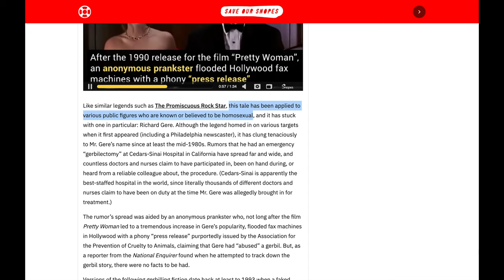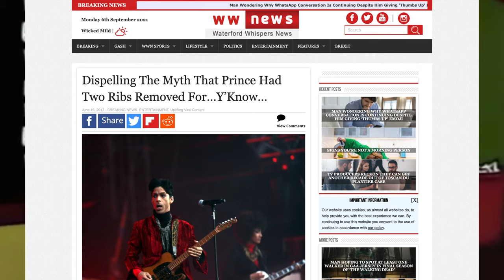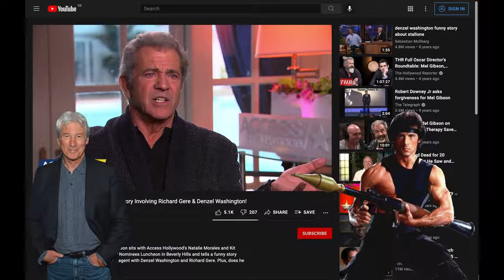Fact-Checking the Richard Gere Gerbil Story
Since the early '80s, this rumour has been making Richard Gere's life hell ... but how much truth to the story is there? And who started it?